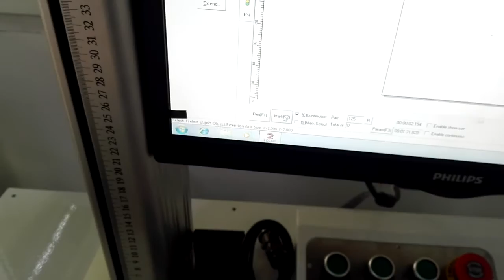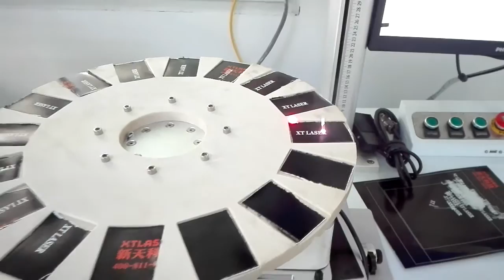fiber laser marking with 16 rotary marking stations